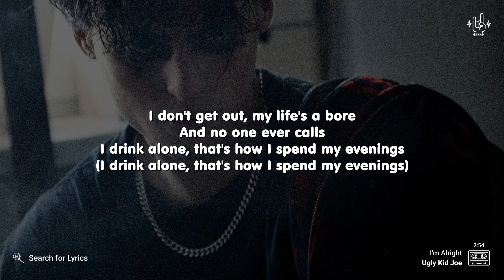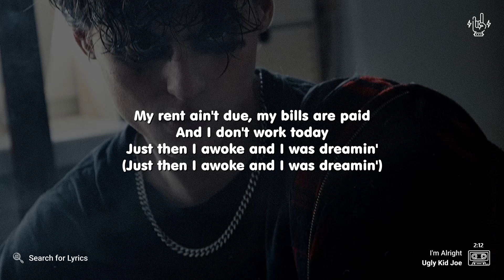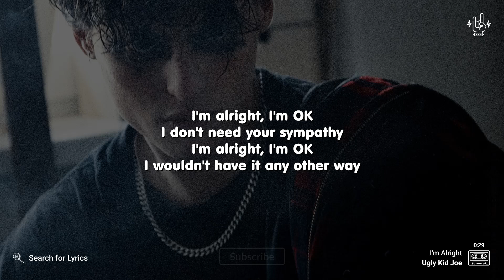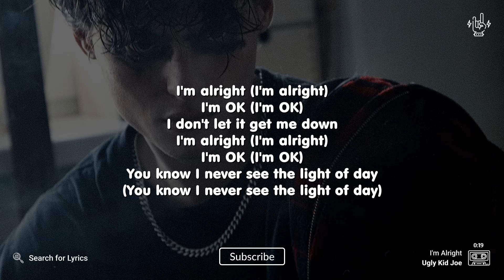Ugly Kid Joe - I'm Alright (Lyrics for Desktop)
_("I'm Alright" for Mobile devices)_

*Video Details*
Artist: Ugly Kid Joe
Song: I'm Alright
Background: Photo by Karina Tess on Unsplash